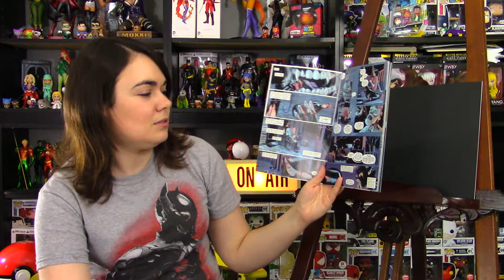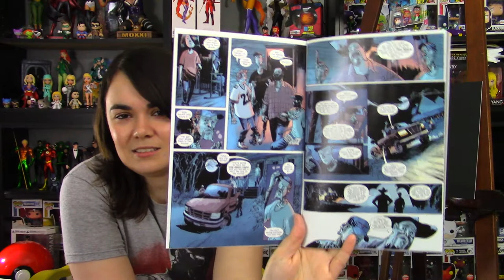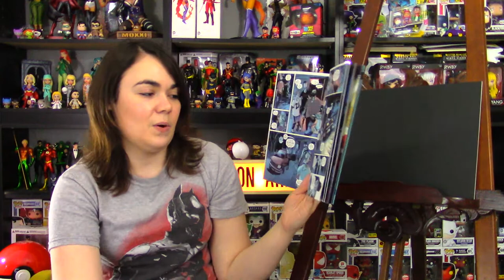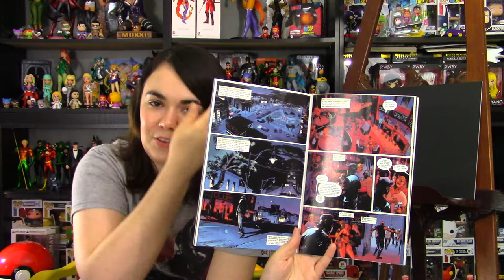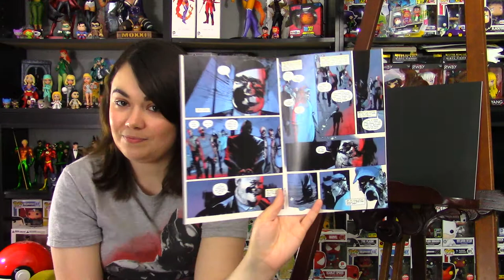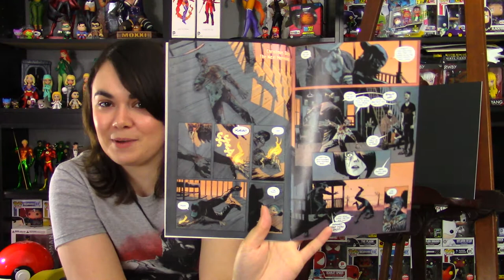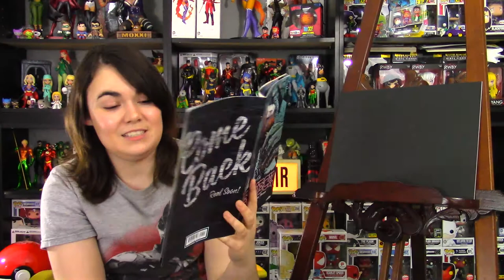Redneck #1 comic review